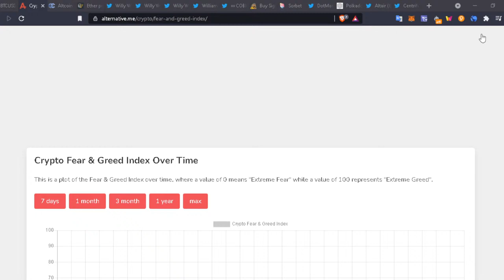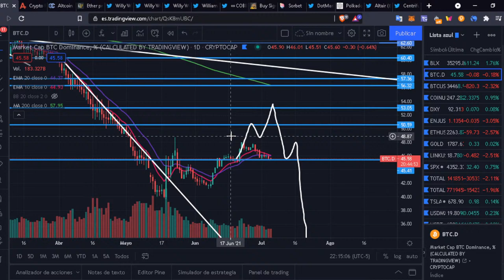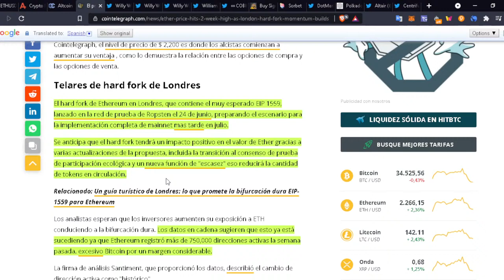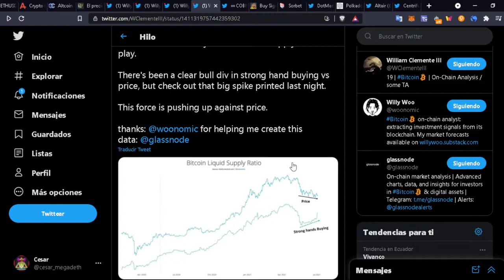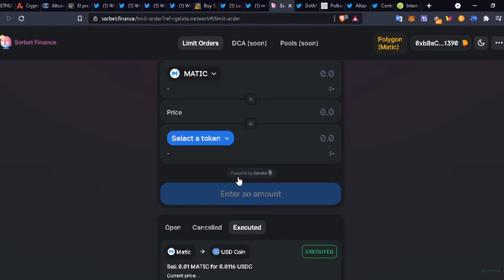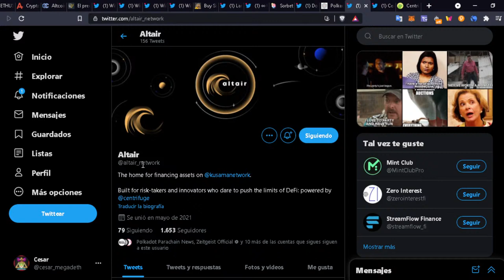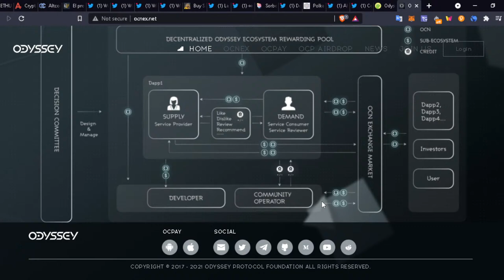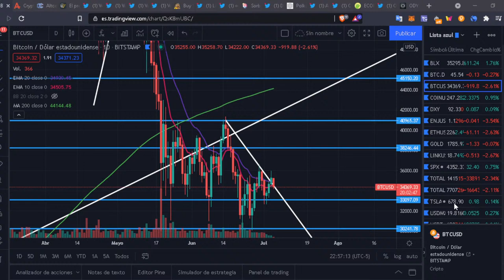Estoy comprando hoy mas Ethereum que Bitcoin!! 🤯🤯🤯// analisis del mercado en vivo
No tienes wallet para criptomonedas?